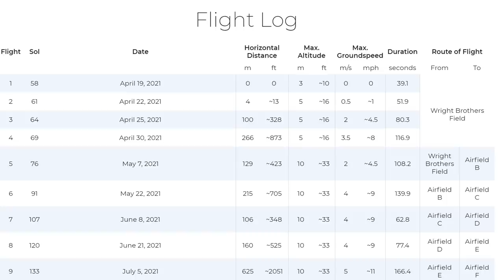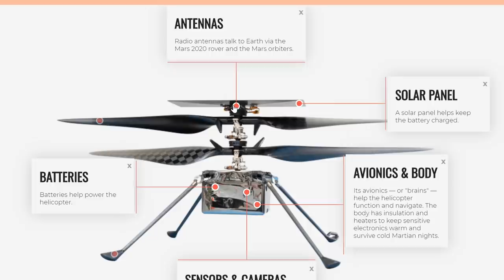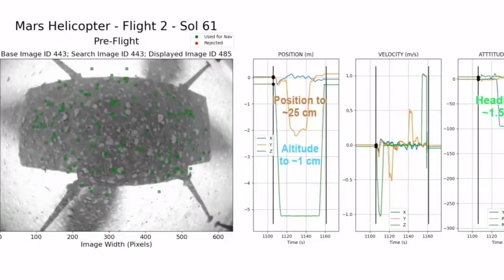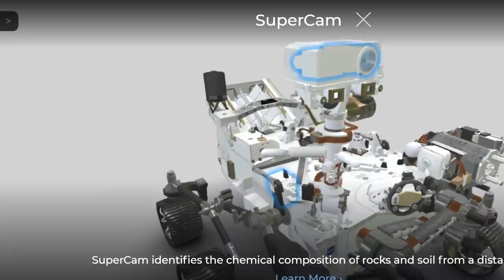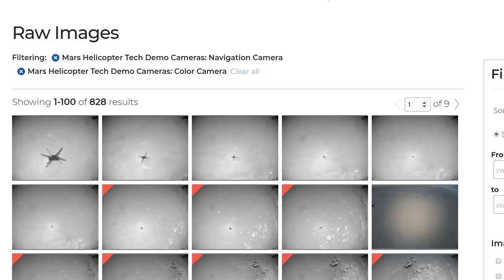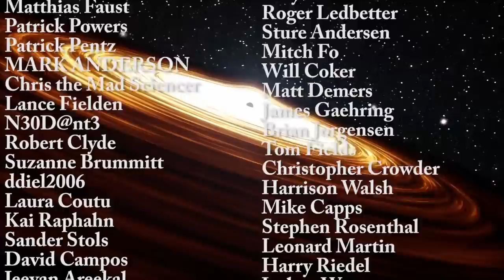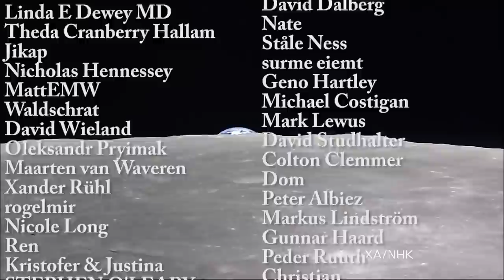NASA Ingenuity Helicopter Achieves Another Mind Blowing Record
Hello and welcome! My name is Anton and in this video, we will talk about major updates from the NASA Perseverance mission.
Images and videos:
NASA/JPL-Caltech/ASU
Images/Videos: NASA

Tybie Fitzhugh
Viktor Óriás
Les Heifner
theGrga
Steven Cincotta
Mitchell McCowan
Partially Engineered Humanoid
Alexander Falk
Drew Hart
Arie Verhoeff
Aaron Smyth
Mike Davis
Greg Testroet
John Taylor
EXcitedJoyousWorldly !
Christopher Ellard
Gregory Shore
maggie obrien
Matt Showalter
Tamara Franz
R Schaefer
diffuselogic
Grundle Muffins